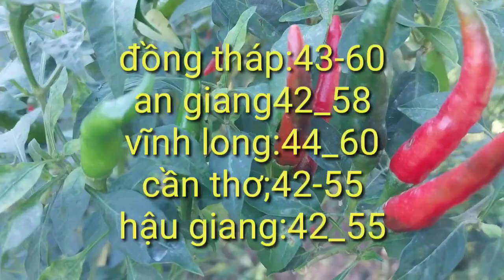giá ớt hôm nay ngày 8/6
giá ớt hôm nay ngày 8/6/2022,tình hình giá ớt hôm nay,cập nhật giá ớt hôm nay, kỹ thuật trồng ớt